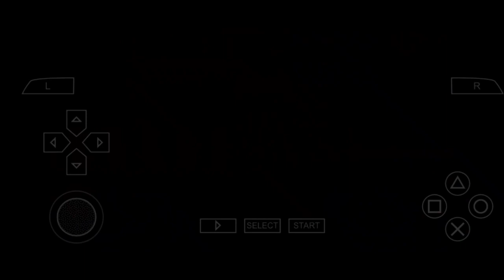Ben 10: Protector of Earth Gameplay Walkthrought Part 11 - Chicago Lake (PSP, PS2, Wii, Android)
Ben 10: Protector of Earth Gameplay Walkthrought Part 11 - Chicago Lake Front.
It is revealed that Zs'Skayr has freed Vilgax from the Null Void and has teamed up with him to get revenge on Ben. While camping at the Effigy Mounds, Ben, Gwen, and Max are attacked by Zs'Skayr's minions. While fighting them, they encounter Hex, who plans on taking over the Earth by opening a portal from Earth to Anur Phaetos, Zs'Skayr's home planet, (the source of the minions) to create an army. After beating Hex, it is revealed that he was actually possessed by Zs'Skayr. At the Plumber base of Mount Rushmore, Zs'Skayr steals the Ethereal Amplifier for Vilgax. Ben tracks Zs'Skayr to the Chicago Lake Front, where the latter reveals that he has used the crystals to supercharge three of his minions to fight Ben. After defeating Zs'Skayr at the Gold Coast Theater and sending him to the Null Void, Gwen finds another crystal; it doesn't unlock any aliens, but it does give Ben almost full power in the Omnitrix.